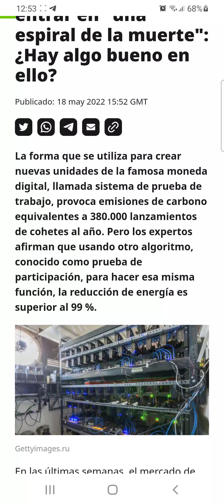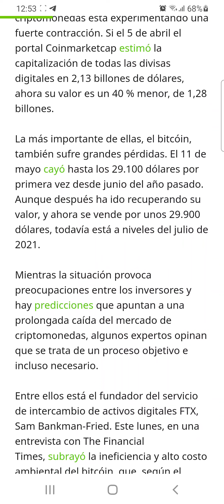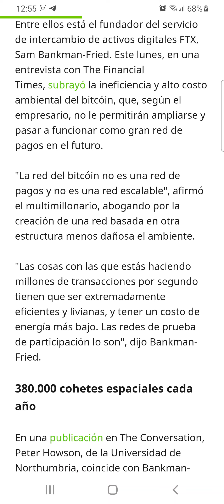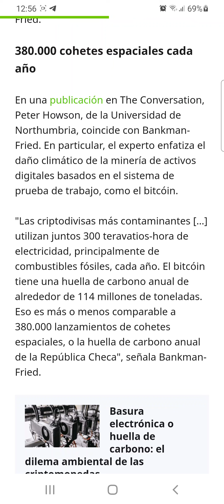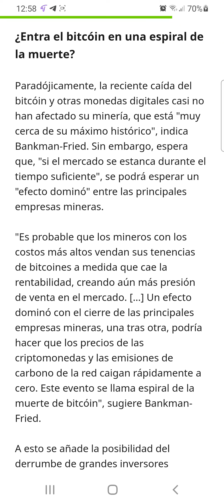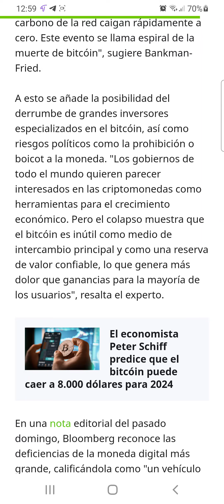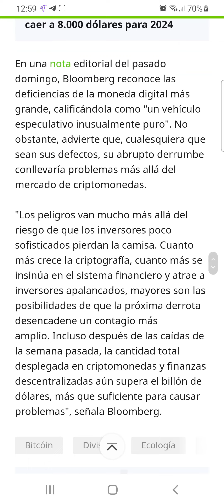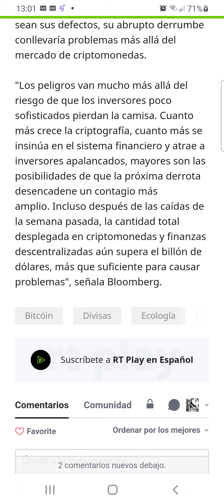El Bitcoin, prueba de trabajo. Pi Network y Ethereum 2.0, prueba de participación.